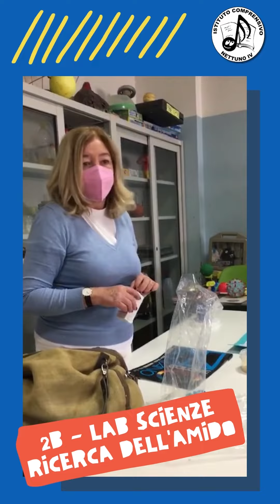Laboratorio di Scienze: RICERCA dell'AMIDO - 2B a.s.2021-22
Un interessante esperimento che gli alunni della 2B a indirizzo scientifico della Scuola Secondaria hanno svolto durante uno dei laboratori settimanali dedicati alla sperimentazione nella disciplina scientifica: la ricerca dell'amido in 3 alimenti diversi, pane, riso e sale.